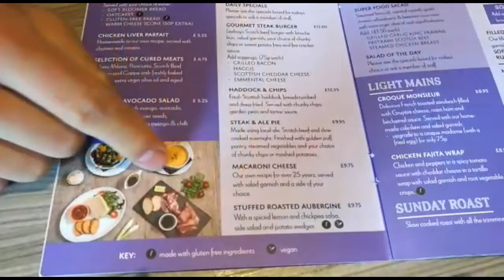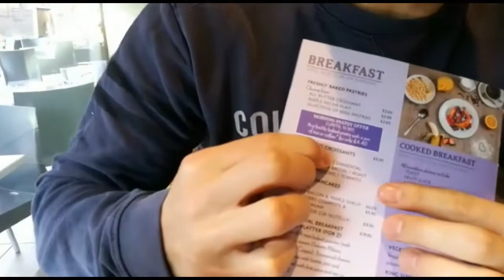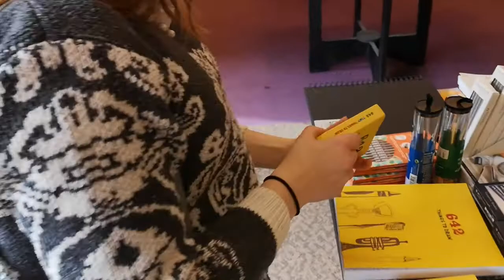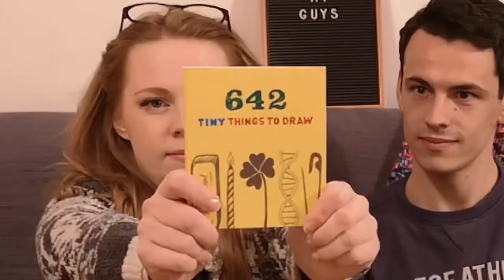The Cake of Dreams & Shopping in Perth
We took a trip into Perth to get some things for our holiday, instead we spent most of the day in cafes, and we discover the cake of dreams in Marks & Spencer!

Elaine & Gary xx